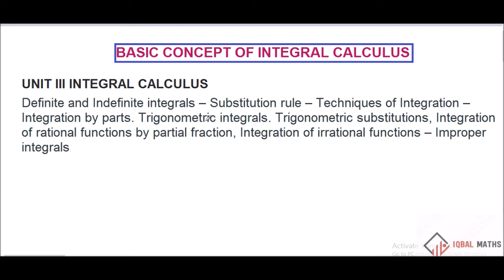ENGINEERING MATHEMATICS-1 REGULATION-2017 INTEGRAL CALCULUS UNIT-3 ANNA UNIVERSITY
UNIT III INTEGRAL CALCULUS
Definite and Indefinite integrals – Substitution rule – Techniques of Integration – Integration by parts. Trigonometric integrals. Trigonometric substitutions, Integration of rational functions by partial fraction, Integration of irrational functions – Improper integrals.